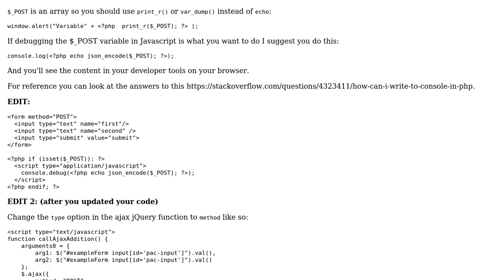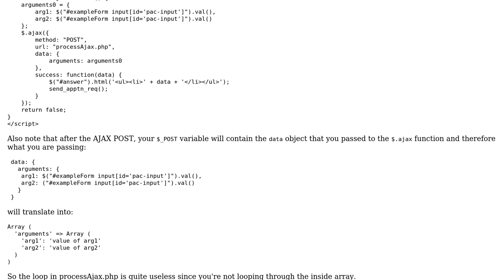Not able to access PHP variable (2 Solutions!!)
Not able to access PHP variable

With thanks & praise to God, and with thanks to the many people who have made this project possible! | Content (except music & images) licensed under CC BY-SA | Music | Images & others | With thanks to user grim user Amul Bhatia user Al Amin Chayan and the Stack Exchange Network Trademarks are property of their respective owners. You are responsible for your own actions.